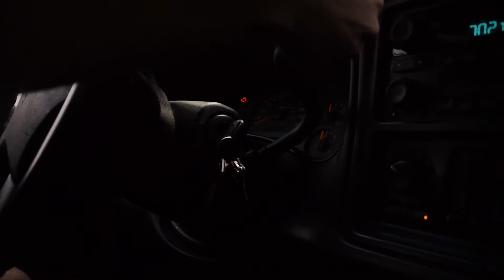Peeping Tom (Duck Army)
What in the world did I just make?

This one was actually for one of my classes.